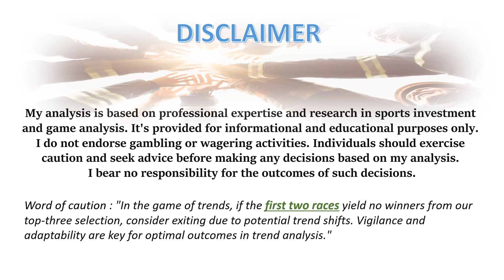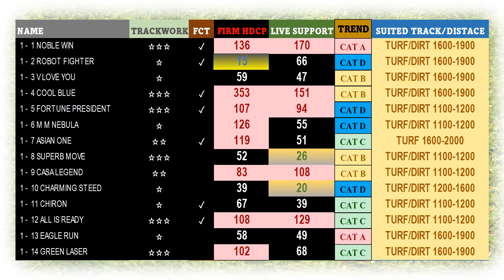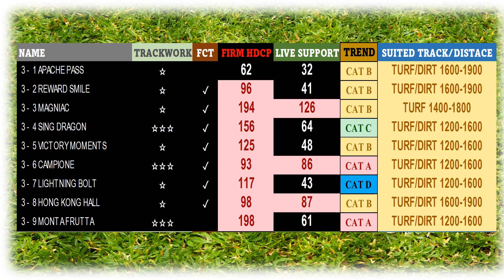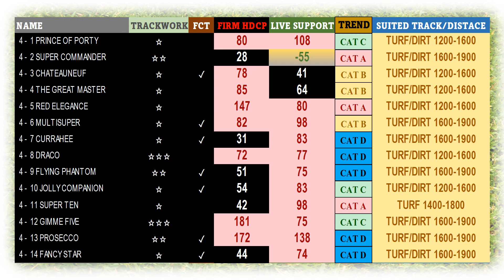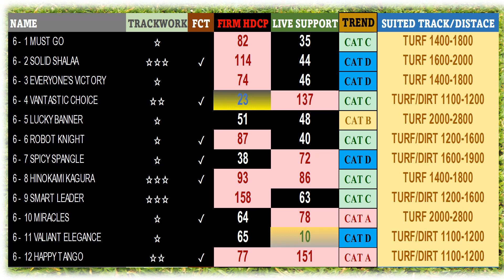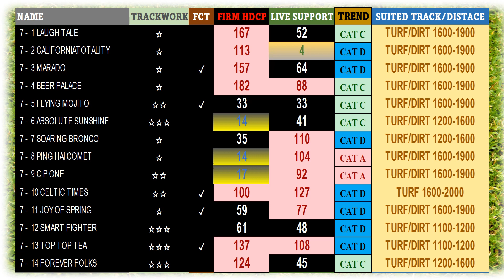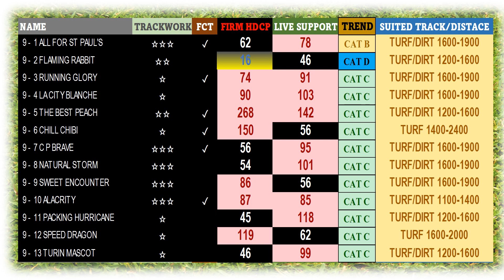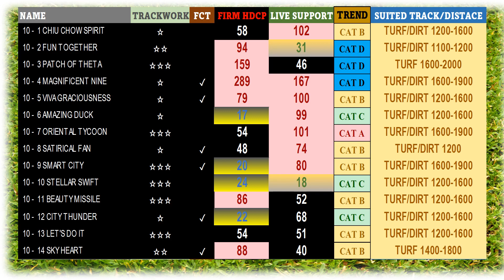【香港賽馬】沙田 4月20日 指标模拟预览和分析赛马视频